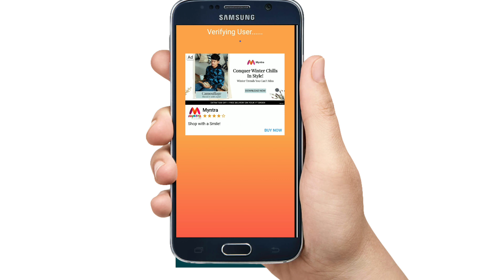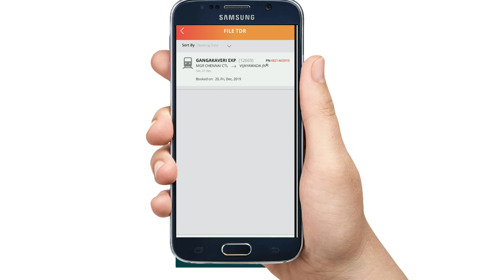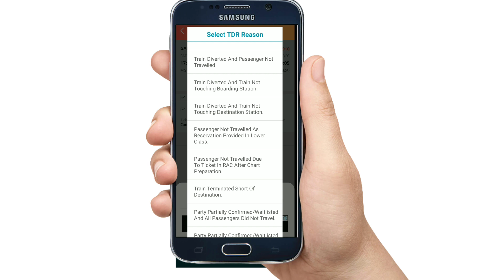What is File TDR in IRCTC||How file a TDR for Refund Process Telugu||2020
This video about how file tdr in IRCTC app